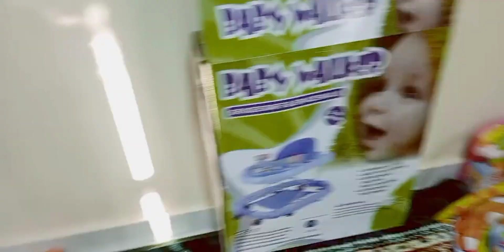Room ki Safai😂 aj main thaq gai 😕